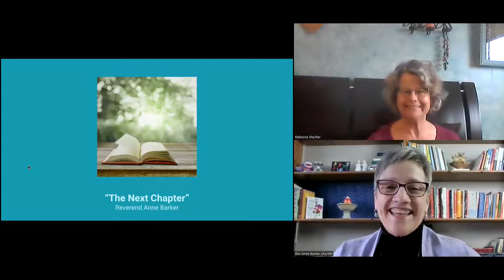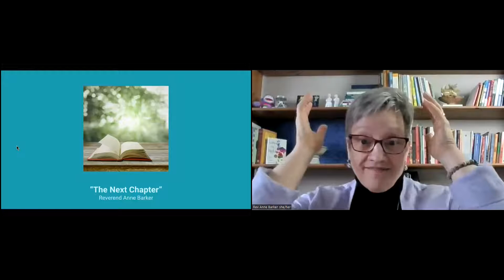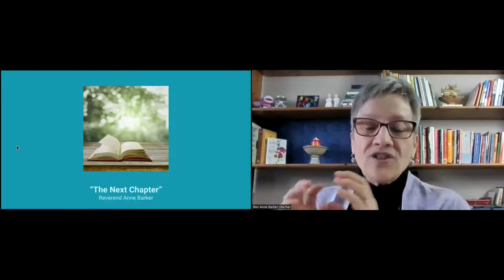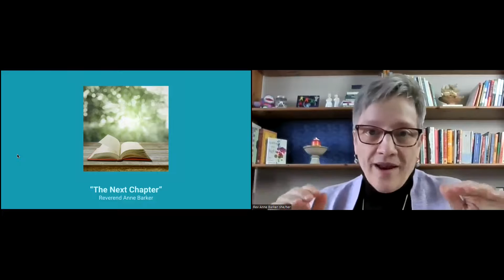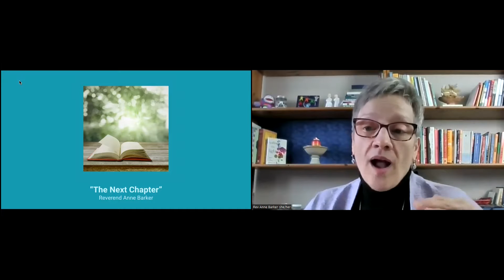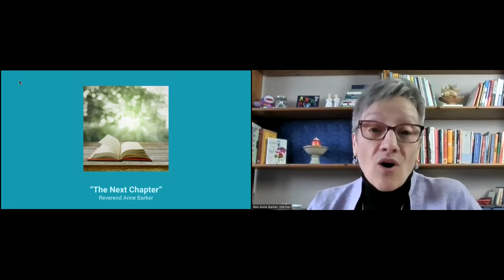Reverend Anne Barker’s Stewardship Sermon “The Next Chapter”, Mar 20, 2022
As we begin Stewardship Month at Westwood, we are imagining what The Next Chapter might look like. Here is Reverend Anne’s sermon.